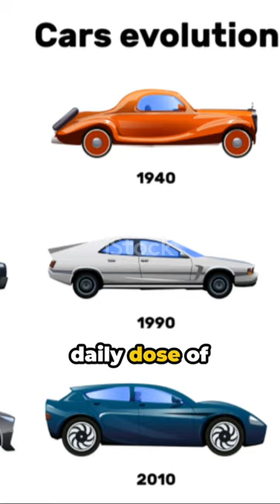The Man Behind the Wheel: A Car's Tale